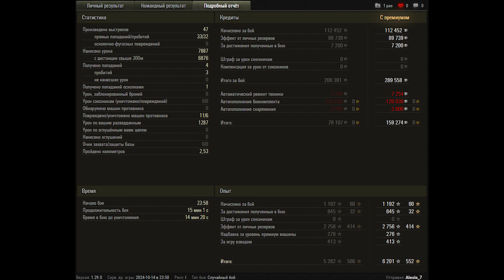World of Tanks ShPTK-TVP 100 - 6 Kills 7,9K Damage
Zekin60fps
Wot replays

8.55

ShPTK-TVP 100 wot,ShPTK-TVP 100 world of tanks,wot ShPTK-TVP 100,world of tanks ShPTK-TVP 100,ShPTK-TVP 100